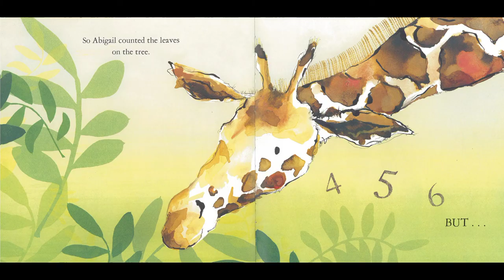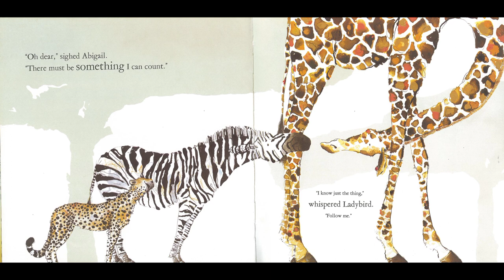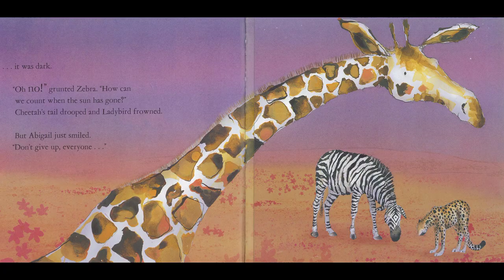Read Aloud Story: Abigail by Catherine Rayner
Abigail loves to count!

Support this author by buying this book. Check this out!